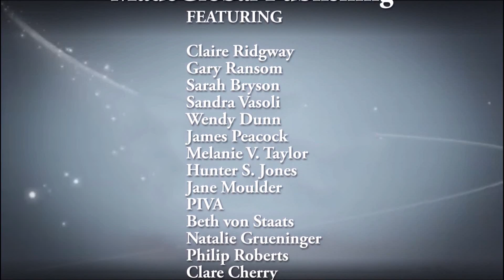Adrienne Dillard - Jane Parker Lady Rochford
Anne Boleyn Day 2016 - Adrienne Dillard, author of "Cor Rotto" and "Catherine Carey in a Nutshell" discusses the way people portray Jane Parker, and what she may have actually been like in real life.